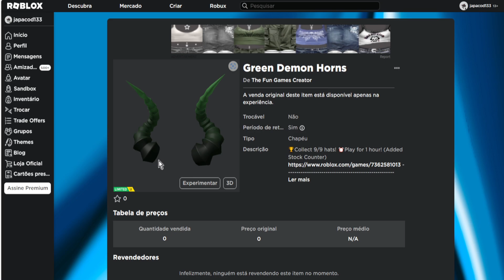COMO PEGAR O NOVO ITEM GRÁTIS Limited UGC [Green Demon Horns] ROBLOX EVENTO 2023